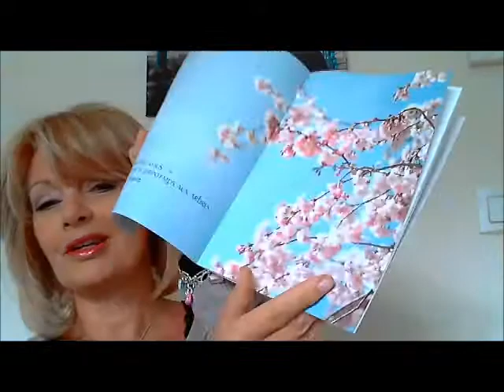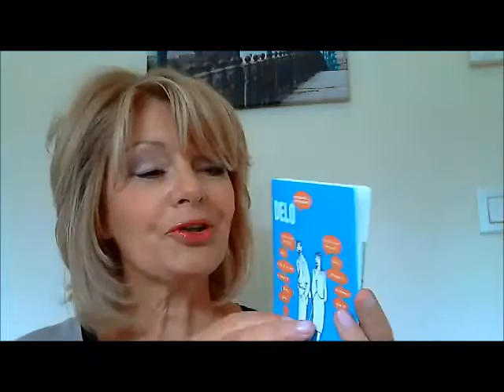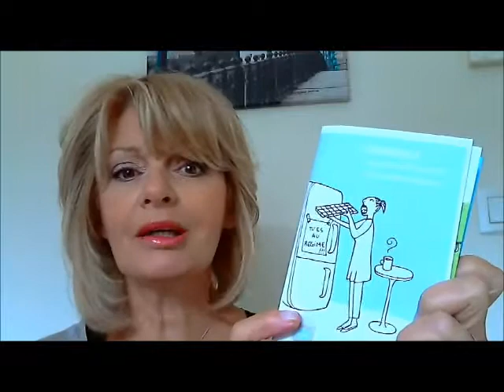La chaine de Nicole, votre esthéticienne "Belle à tous les âges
Aujourdhui un maquillage dans les tons de parme
Je vous invite sur mon blog
à déposer vos commentaires et vos avis que je lis avec beaucoup de plaisir
bon weekend